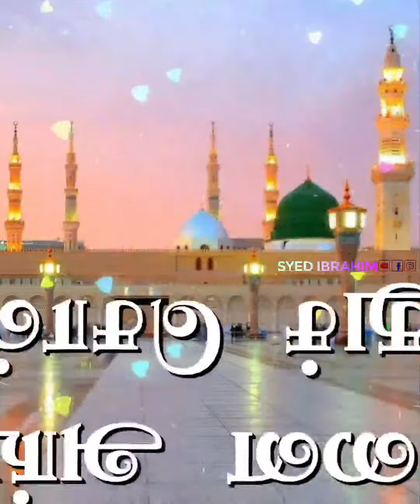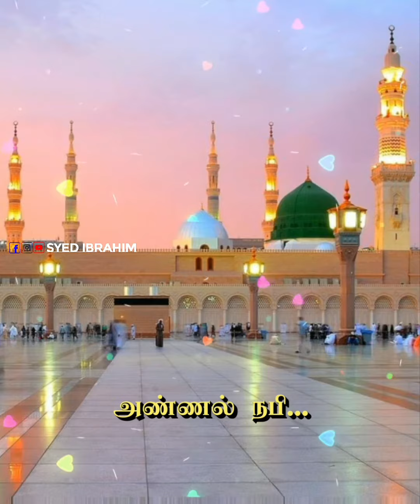💓💙𝐀𝐧𝐧𝐚𝐥 𝐍𝐚𝐛𝐢 𝐏𝐨𝐧𝐦𝐮𝐠𝐚𝐭𝐡𝐚𝐢 𝐊𝐚𝐧𝐠𝐚𝐥 𝐓𝐡𝐞𝐚𝐝𝐮𝐭𝐡𝐞💙💓𝐋𝐲𝐫𝐢𝐜𝐬 𝐓𝐚𝐦𝐢𝐥 𝐈𝐬𝐥𝐚𝐦𝐢𝐜 𝐒𝐭𝐚𝐭𝐮𝐬 𝐒𝐨𝐧𝐠 | 𝐅𝐞𝐦𝐚𝐥𝐞 𝐯𝐞𝐫𝐢𝐬𝐨𝐧